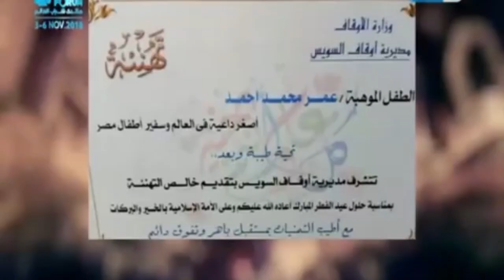الطفل النابغة هيبهرك .. أصغر داعية بيخطب بكل اللغات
واحد من الناس | الطفل النابغة هيبهرك .. أصغر داعية بيخطب بكل اللغات